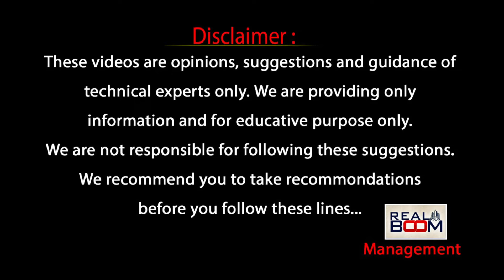హైదరాబాద్ రియల్ ఎస్టేట్ లో కోట్లు సంపాదించాలంటే | Hyderabad Real Estate | Open Plots | Real Boom